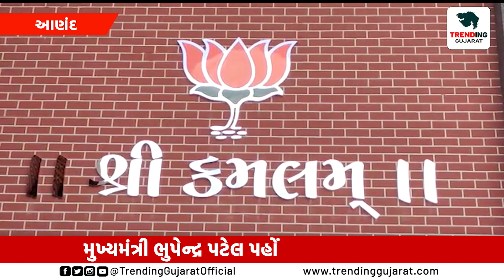Anand : ગુજરાત રાજ્યના મુખ્યમંત્રી ભુપેન્દ્રભાઈ પટેલ એ કમલમ્ ખાતે દીપ પ્રાગટ્ય કયું